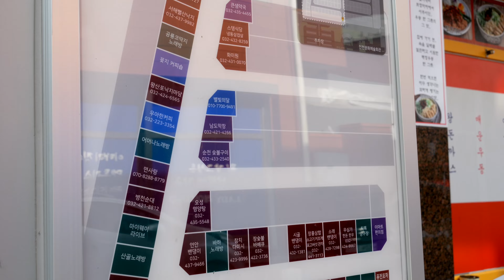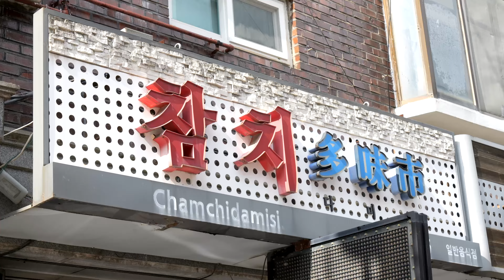반주하려다 만취하고 가는 안주 끝판왕 장흥삼합! 한우+키조개 관자+표고버섯 품은 완벽한 하모니 / 구월동 문예길 음식거리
반주하려다 만취하고 가는 안주 끝판왕 장흥삼합! 한우+키조개 관자+표고버섯 품은 완벽한 하모니 / Amazing Korean style drinking snacks / Korean food

Amazing Korean style drinking snacks! A special and delicious dish that combines beef, scallops and mushrooms / Korean food

위 영상은 인천광역시와 협업하여 제작하였습니다!